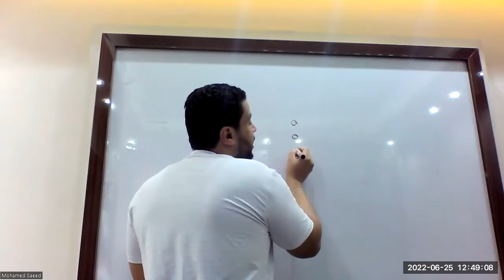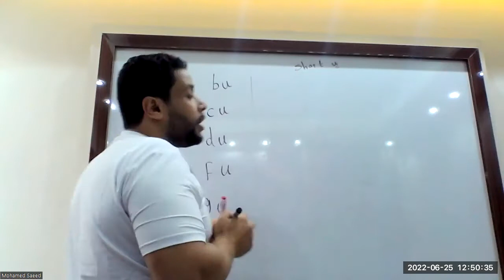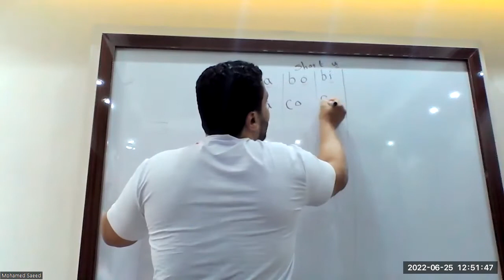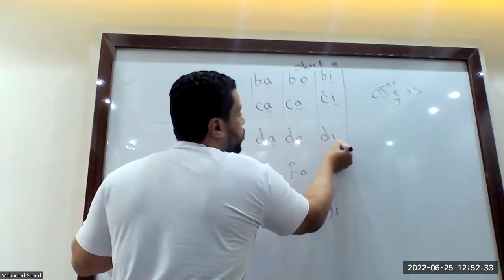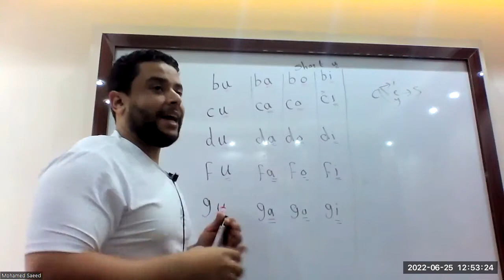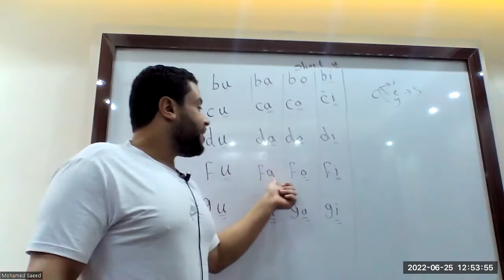شرح short u باسلوب سهل وبسيط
short u
short vowels